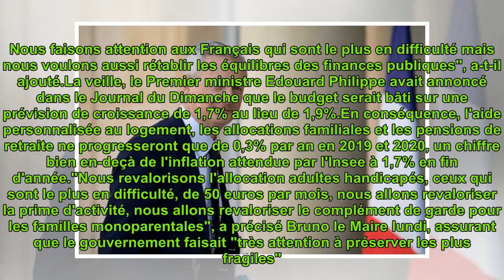Budget 2019: les retraités "ne seront pas perdants", assure Le Maire